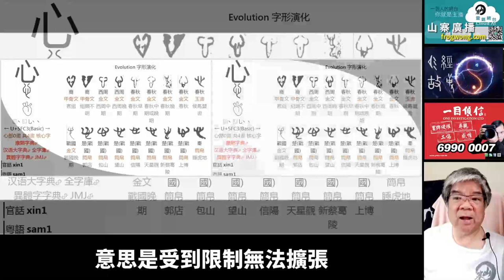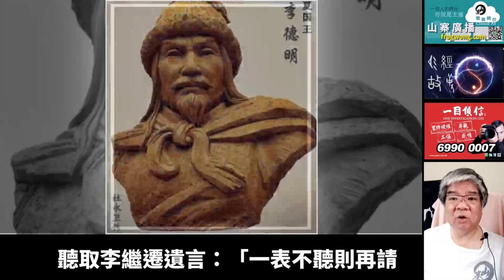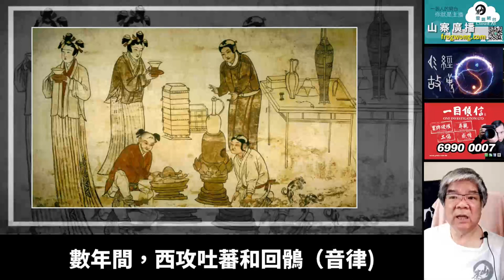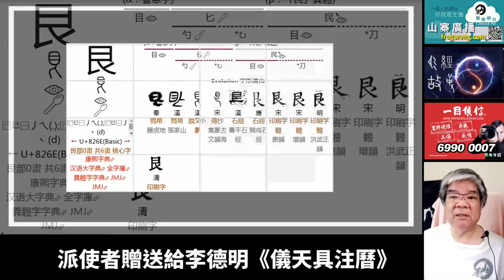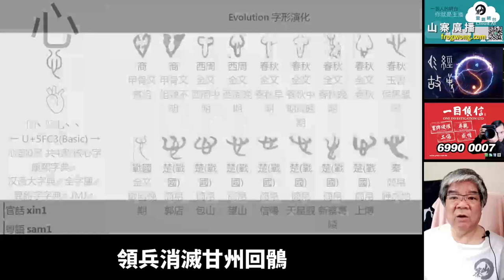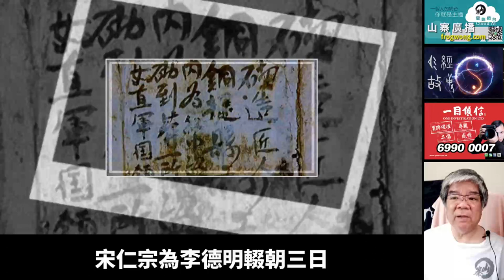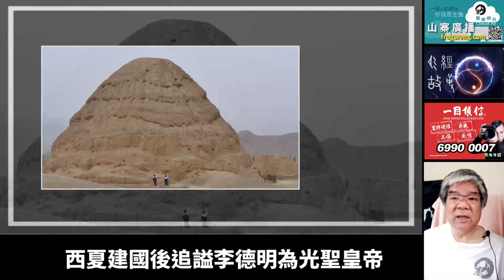易經故事 艮卦九三 李德明 依遼和宋打造西夏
九三：艮其限，列其夤，厲薰心。

艮：超出目光所及，引伸廣濶。
其：器皿上的簸箕，引伸篩選分類。
限：視線被土丘阻擋，引伸限制。

列：用刀分解骨頭，引伸排列。
夤：食肉植物向上生長，引伸攀附。

厲：山崖下的蝎子，引伸厲害。
薰：用袋束裹香草，引伸香氣。
心：心臟，引伸心思。
薰心：影響心志。

意思是受到限制無法擴張，排列攀附，厲害足以影響心志。

夏太宗李德明的故事，可解爻義。

李德明（981年—1032年），黨項族，小字阿移，又稱拓跋德明。
夏太祖李繼遷長子，母順成懿孝皇后野利氏。

《遼史》為避遼穆宗耶律明之諱，多稱李德明為李德昭。

淳化元年（990年），遼朝封李繼遷為夏國王。

宋太宗晚年，三次派軍大規模進討李繼遷，第三次大軍因宋太宗逝世未發兵，其餘兩次都沒有重創李繼遷。

咸平元年（998年），宋真宗即位，李繼遷攻陷靈州，雙方訂立「景德和議」。

李德明「深沉有器度，多權謀。」
宋咸平三年（1000年），遼聖宗授李德明為遼朔方軍節度使。

宋景德元年正月初二日（1004年1月26日），李繼遷於靈州逝世，李德明於柩前即位，嗣夏王位。
聽取李繼遷遺言：「一表不聽則再請，雖累百表，不得請勿止也。」（凡事都要向上請示，直至有答覆)

宋真宗招納西夏下屬蕃部來降，孤立李德明，夏州蕃部指揮使都尾，投降宋廷。

李德明繼位還未獲冊封，蕃族多持觀望態度。

三月，李德明遣使至遼朝，獻上李繼遷遺留物，七月，遼聖宗封李德明為西平王。

宋景德三年（1006年），李德明派遣牙將劉仁勖（音澳)，請求歸附宋廷。
宋真宗封李德明為特進，檢校太師兼侍中，持節都督夏州諸軍事、西平王。

李德明同時向遼、宋稱臣，接受兩國封號，伺機向西發展，「依遼和宋」韜光養晦。

數年間，西攻吐蕃和回鶻（音律)，奪取西涼府、甘州、瓜州、沙州等地，勢力範圍擴展至整個河西走廊。

北宋不斷封號，李德明在遼國的地位不斷提升。

大中祥符元年（1008年），遼國遣使冊封李德明為大夏國王，降詔給李德明，加賜為守正功臣，增加食邑一千戶，食實封四百戶。

不久，西夏境內發生大旱，宋朝下詔，禁止不賣給河西糧食，解決西夏境內飢荒。

11月23日，宋真宗泰山封禪，遣使封賜李德明為中書令，增加食邑一千戶，實封四百戶。

大中祥符二年（1009年），李德明西攻回鶻，在白天見到恆星，認為天象不吉，故而回軍。

大中祥符三年（1010年），李德明統治區域發生大飢荒，上表宋朝請求賑濟糧食一百萬石，趁機探視宋朝態度。

宋朝朝野不知所措，丞相王旦上表請求，在京師運送糧食一百萬石，下詔西夏派人來取。

李德明認為宋朝有見識之人，停止向宋朝索取糧食。

遼朝遣使冊封李德明為夏國王，大中祥符五年（1012年），李德明追尊父親，廟號武宗。

大中祥符七年（1014年），黨項境內降下大雨，緩解國內旱災。

大中祥符八年（1015年），李德明派人在石州濁輪谷修築堡壘，準備建設榷場，遭到宋朝制止。（榷場是在邊境設立的互貿市場）

大中祥符九年（1016年），宋朝邊臣違約招納逃亡之人，李德明上表宋真宗抗議。

宋朝下令不能與李德明部相互劫掠，兩國遵守盟約，相互守邊。

天禧元年（1017年）正月，宋朝加授李德明太傅，食邑一千戶，實封四百戶。

天禧三年（1019年）春天，李德明為繼母丁憂，宋朝派屯田員外郎上官佖弔唁。

天禧四年（1020年），遼聖宗耶律隆緒親率五十萬大軍，以狩獵為名，攻打西夏涼甸，李德明派軍大敗遼聖宗。

李德明由西平府遷都懷遠鎮，改名興州，即日後西夏國都興慶府。

天禧五年（1021年），遼侵夏失敗，派遣金吾衛上將軍蕭孝誠，賞賜李德明玉冊金印，冊封李德明為尚書令、大夏國王。

乾興元年（1022年），宋真宗不僅賜李德明官爵、物品，對黨項文化事業也十分熱心，派使者贈送給李德明《儀天具注曆》。

乾興二年（1023年），李德明率軍攻打慶州柔遠砦，巡檢楊承吉與李德明作戰不利，李德明在懷遠鎮大啟宮室，修建都城，改名興州。

天聖六年（1028年），李德明派兒子李元昊，領兵消滅甘州回鶻，兩年後掠取瓜州和沙州，西夏勢力直抵玉門關，據有整個河西走廊。

李德明營建宮室、館驛、橋道，講定禮儀制度，追尊李繼遷為皇帝，立正妻衛慕氏為王后，立李元昊為太子，娶母族衛慕氏為妻。

李元昊多次勸李德明不要向宋朝稱臣，李德明表示：「我們長久以來處於戰爭狀態，國耗民疲，我們黨項人三十年能衣錦服綺，都是宋朝恩賜，不可輕易辜負。」

李元昊大言： 「衣皮毛，事畜牧，乃我們蕃人習俗，英雄在世，當圖王霸大業，何必介意綿綺細事！」

李德明欲結好契丹，遣使向契丹請婚，遼聖宗准許。

宋天聖八年（1030年）三月，瓜州回鶻王賢順見李德明勢力壯大，恐有朝一日被李德明所滅，率屬請降，李德明欣然接受。

十二月，李德明向宋朝獻馬七十匹，乞求宋朝賜佛經一藏，宋仁宗同意，因為祭祀圜丘大赦，加賜李德明功臣名號。

天聖九年（1031年）六月，遼聖宗駕崩，遣使向李德明告哀，十二月，契丹根據原來婚約，將宗室之女興平公主嫁給李元昊。

明道元年（1032年）五月，宋仁宗因為李德明素來對宋朝恭順，遣使持冊封李德明為夏王，車服旌旗規制僅僅低天子一等，加食邑一千戶。

七月，鎮星犯鬼，犯東南星，大風突起，揚塵拔木，自從涼州被西州回鶻攻取。
李德明心中憤恨，命李元昊攻打涼州，九月，涼州奪回。

明道元年（1032年）五月，宋仁宗賜李德明玉佩，款書「明道元年賜夏王李德明傳佩」，紋飾主體為出雲龍，北宋朝廷承認西夏政權可傳承。

十月，李德明準備稱帝建國，突然去世，時年五十一歲。

宋仁宗為李德明輟朝三日，與皇太后乘輿至幕殿，身穿素服，為李德明舉哀，宋朝追贈李德明為太師，尚書令兼中書令。

公元1038年，李元昊正式稱帝建國，西夏、宋、遼三國鼎立。

西夏建國後追謚李德明為光聖皇帝，廟號太宗，陵號嘉陵。

1227年，西夏為蒙古所滅，西夏末主李睍投降，不久被殺，葬處不詳，西夏滅亡，蒙古軍隊嚴重破壞西夏王陵。

明代洪武年間發現西夏王陵，1938年，德國飛行員烏爾夫，整理在中國航拍到的相片，出版《中國飛行》一書，在銀川拍攝的照片出現西夏王陵。

1949年，文物管理部門，一度認為西夏王陵是唐墓。

1972年，中國國家文物事業管理局，決定挖掘西夏王陵。
2014年，確定七號陵墓主人，為西夏仁宗李仁孝，182號墓主人為梁國正獻王嵬名安惠。

李德明的嘉陵，考古調查稱二號陵，位於一號陵西北部約三十米。
地面建築基本全部變成廢墟，除四周角台殘存高度比一號陵略低外，其餘殘存情況、整體架構，建築組成、地理朝向等，均與一號陵類似。